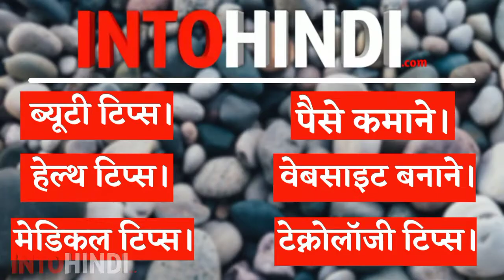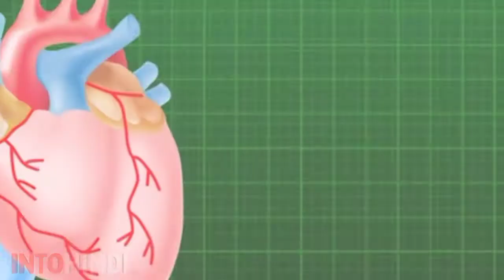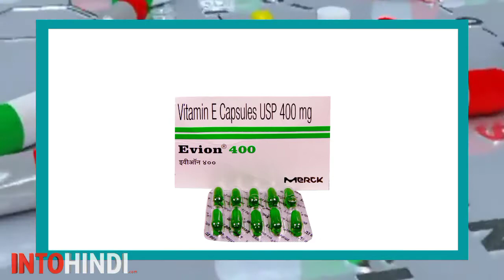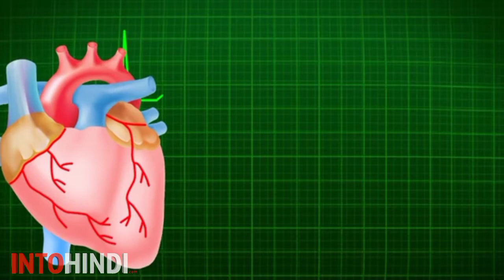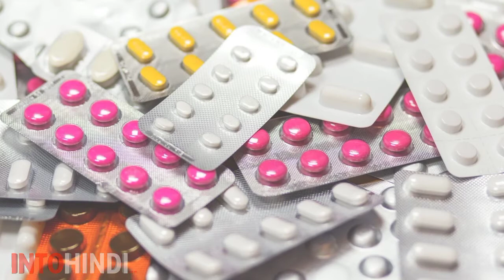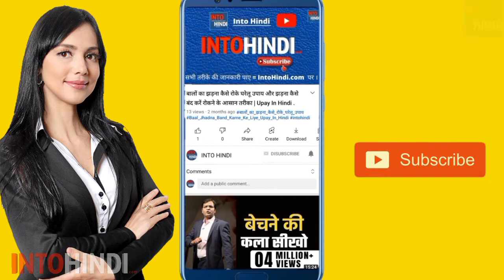Evion कैप्सूल खाने के फायदे और evion 400 uses in Hindi साथ evion 400 side effects in Hindi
Evion 400 tablet ke fayde | evion 400 कैप्सूल लाभ हिंदी में | evion 400 tablets benefits | evion

 in this video Topic explained:
1• evion 400 tablet side effects
2• evion 400 uses for face in hindi,
3• evion 400 uses in hindi,
4• evion 400 uses for hair in hindi,
5• evion 400 mg vitamin e benefits,
6• evion 400 dosage in hindi,
7• evion 400 in hindi,
8• evion 400 benefits for male skin,
9• evion 400 ke fayde,
10• evion 400 price in hindi,
11• evion 400 हिंदी में लाभ,
12• evion 400 Uses for face

1. evion 400 for skin use
2. evion 400 for skin daily use
3. evion 400 khane ke fayde or nuksan
4. evion 400 khane ke fayde
5. evion 400 capsule ke fayde
6. evion 400 how to use in hindi
7. evion 400 medicine use in hindi
8. evion 400 कैप्सूल, लाभ हानि
9. evion 400 side effects in hindi
10. evion 400 के फायदे
11. evion 400 capsule benefits
12. evion 400 capsule benefits for face in hindi
13. evion 400 capsule benefits for hair
14. evion 400 tablet ke fayde
15. evion 400 tablet benefits in hindi
16. Evion 400 price